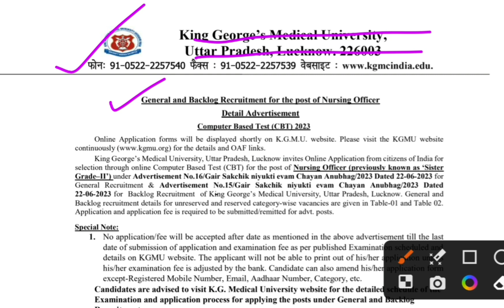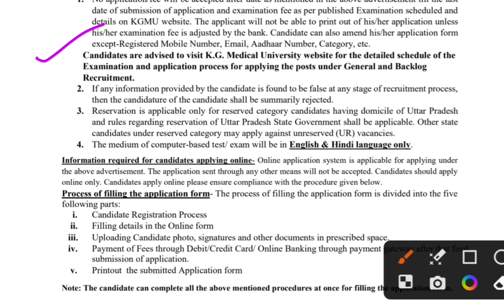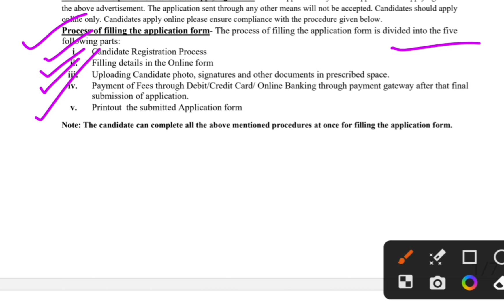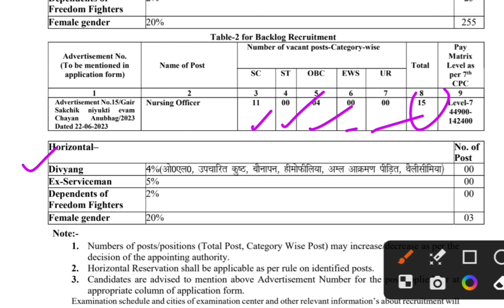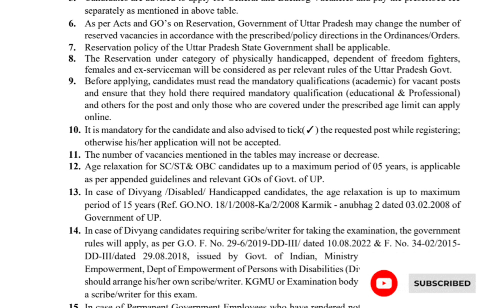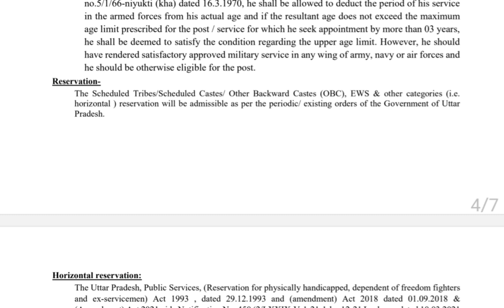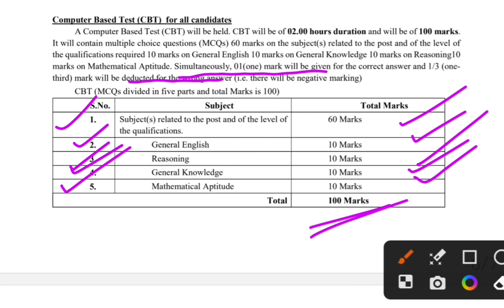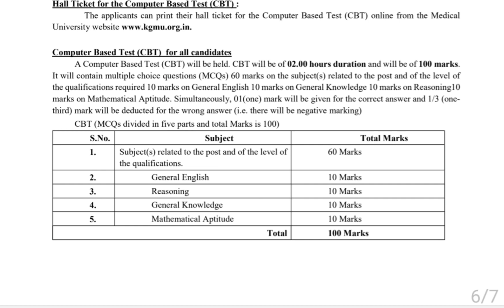Nursing Vacancy 2023 I KGMU recruitment 2023 I KGMU nursing officer recruitment 2023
kgmu nursig vacancy 2023
kgmu nursing recruitment 2023
kgmu nursing officer vacancy 2023
kgmu uttar pradesh
dmer nursing result
bsc nursing jobs
dmer result date